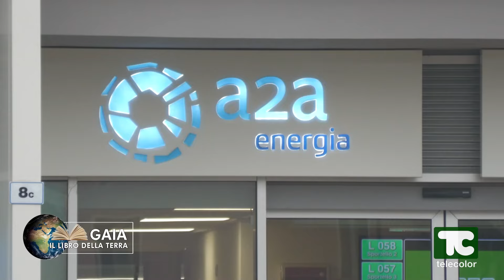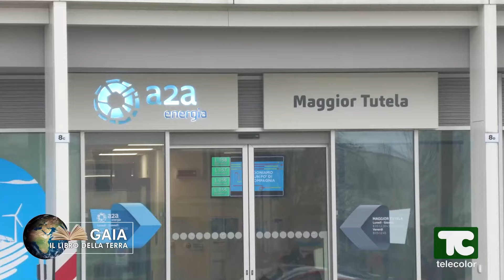Gaia, il libro della Terra: Inceneritore di Cremona, fra promesse non mantenute e polemiche.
FRA PROMESSE NON MANTENUTE E POLEMICHE: ALTRI 12 ANNI DI VITA?

In questa nuova puntata di Gaia, il libro della Terra, affrontiamo la questione del futuro dell’inceneritore di Cremona, che è tornato sotto i riflettori durante la campagna elettorale. Ha suscitato polemiche l’ipotesi che A2A possa decidere di fare investimenti per mantenerlo attivo per altri 12 anni.